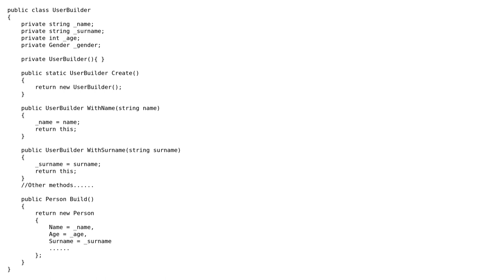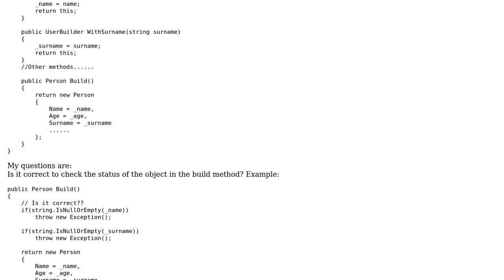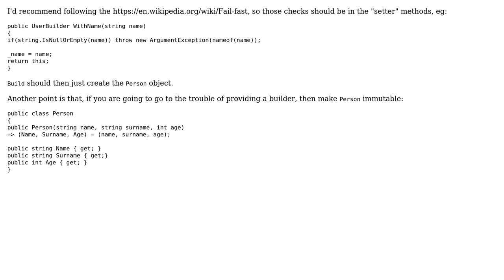Software Engineering: c# Fluent Builder and invalid object state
With thanks & praise to God, and with thanks to the many people who have made this project possible! | Content (except music & images) licensed under CC BY-SA | Music | Images & others | With thanks to user pampua84 user David Arno and the Stack Exchange Network Trademarks are property of their respective owners. You are responsible for your own actions.